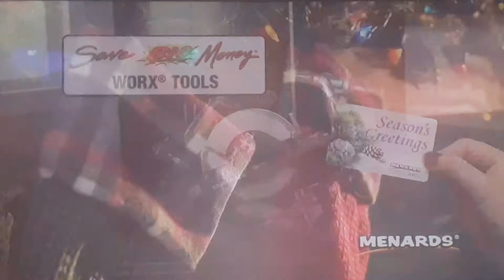Menards Last Minute Gift Sale